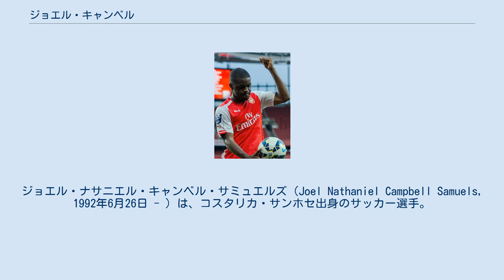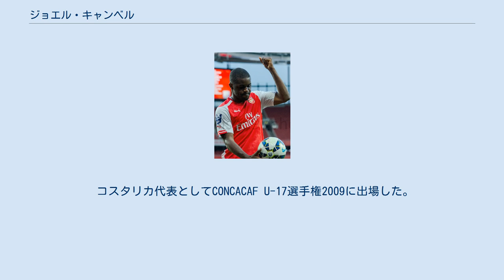ジョエル・キャンベル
デポルティーボ・サプリサの選手
ジョエル・ナサニエル・キャンベル・サミュエルズ（Joel Nathaniel Campbell Samuels, 1992年6月26日 - ）は、コスタリカ・サンホセ出身のサッカー選手。
クラブ・レオン所属。
サッカーコスタリカ代表。
 2004年からコスタリカのデポルティーボ・サプリサのユースチームに所属し、2011年1月にはプンタレナスFCにレンタル移籍した。
8月にイングランドのアーセナルFCに移籍したが、ワークパーミットの関係でプレミアリーグでプレーできないことから、すぐにフランスのFCロリアンへレンタルされた。
 その後もレンタル生活を繰り返したが、2013-14シーズンはオリンピアコスFC で右サイドのレギュラーとして活躍し、ワールドカップでのコスタリカ代表の上位進出に貢献した。
2014-15シーズンからアーセナルへ復帰。
しかし継続的な出場機会を得られず、2015年1月24日にガブリエウ・パウリスタとのトレードで、ビジャレアルCFにレンタル移籍した。
「ビジャレアルで残りのシーズンをプレーすることは、僕にとって非常に大きな意味を持つ。リーガ・エスパニョーラは素晴らしいリーグであり、戻って来られて幸せだ。この好機を生かしたい」と語った。
 2015-16シーズンはアーセナルへ復帰。
けが人が相次いで手薄になった右サイドのウイングとして継続的に出場機会を得ている。
 2016年8月22日、スポルティングCPにレンタル移籍した。
 2017年8月31日、2012-13シーズンにレンタルで在籍していたレアル・ベティスにレンタル移籍した。
 2018年8月17日、フロジノーネ・カルチョと2021年6月30日までの契約を結んだ。
 コスタリカ代表としてCONCACAF U-17選手権2009に出場した。
2011 CONCACAFゴールドカップでA代表初ゴールを記録した。
2014 FIFAワールドカップではグループDで下馬評を覆すグループ首位での突破に貢献した。